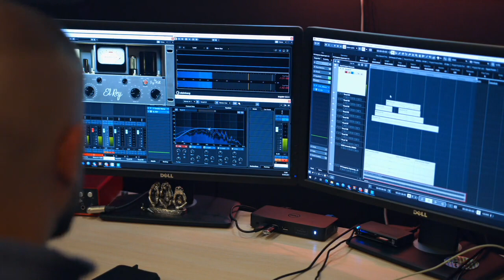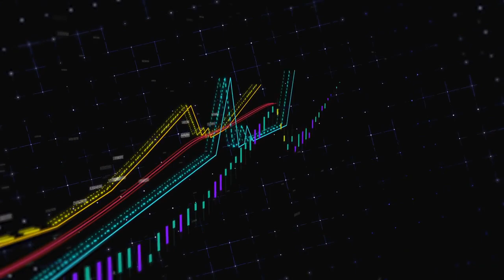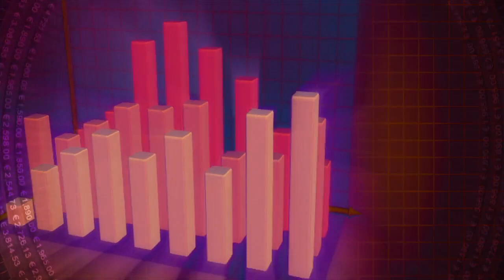⭐️ Arbitrum disolverá las votaciones de gobernanza tras la reacción de la comunidad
Arbitrum ha decidido disolver su sistema de votación de gobernanza tras la reacción de la comunidad.